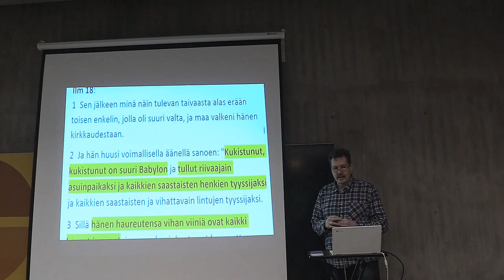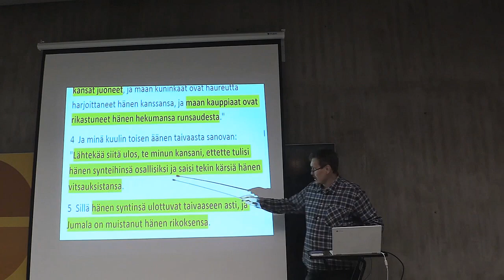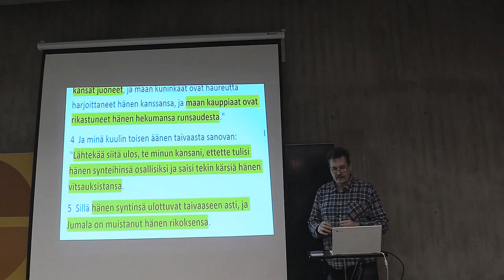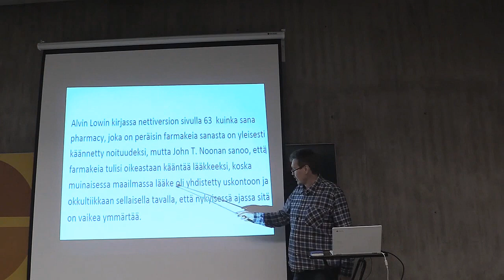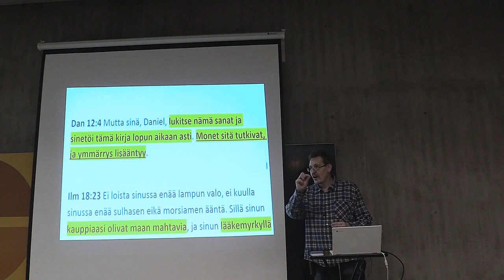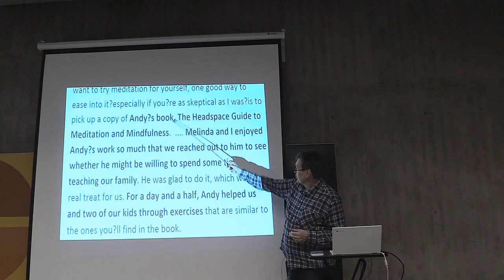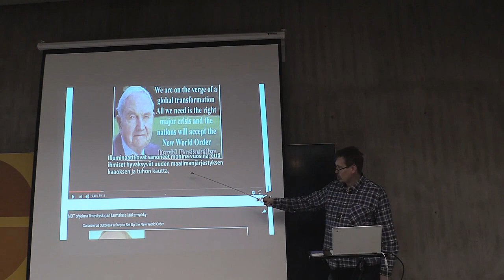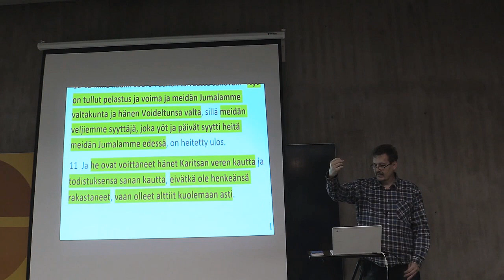Petri Paavola - Raamatun opetus lääkemyrkky ja noituus sanat